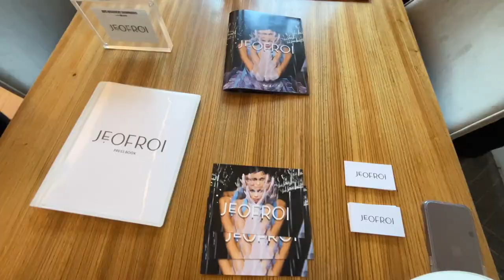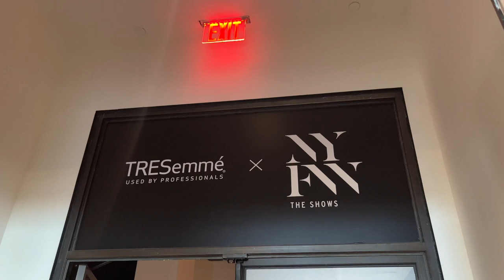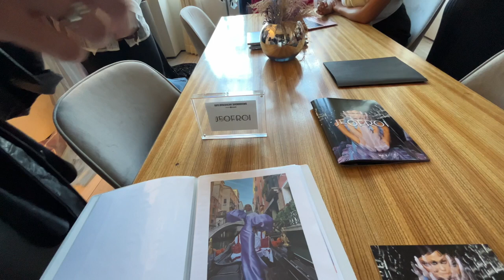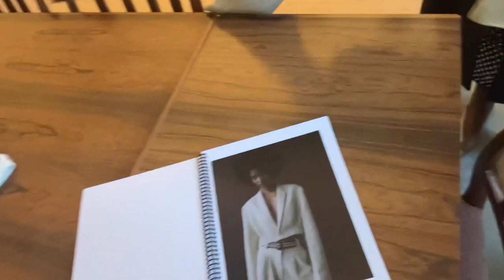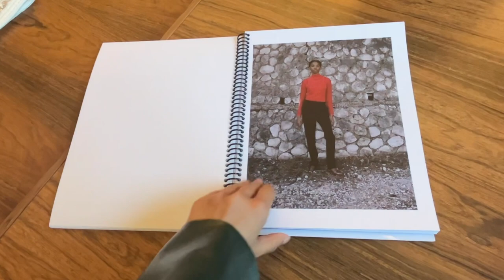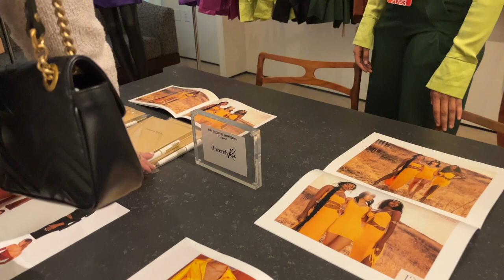NYFW 2023 | Fashion shows, spring studios, influencer events, nuuly unboxing | NYC Diaries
Join me for NYFW :)

I’m Amber :) I run my own PR agency & enjoy documenting my life of starting a business, navigating my 20s & spending way too much time doing my makeup & picking out an outfit. It might be a little chaotic, but it's gonna be fun. Come along for the ride!

SAVE SOME $$$:
✶ Ride $5 cheaper with Lyft: AMBER474229